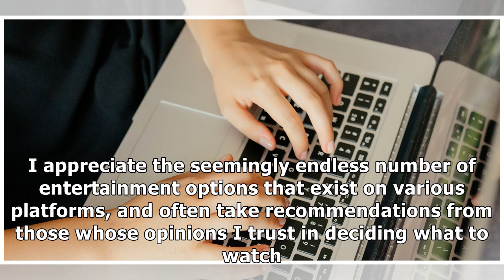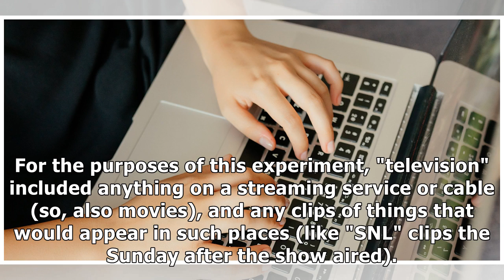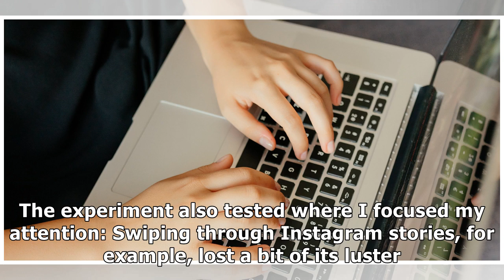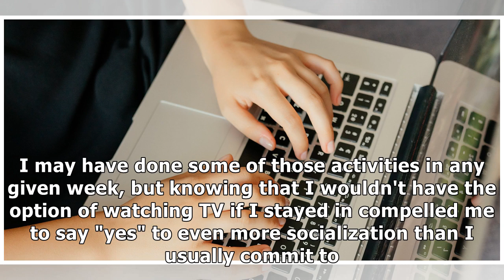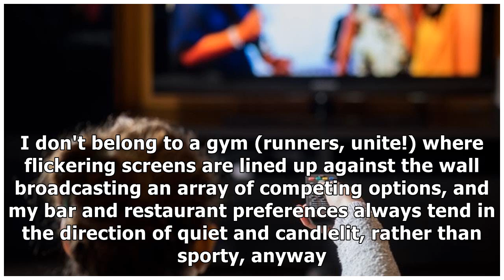I stopped watching TV for a week, and noticed some major changes in how I spent my time